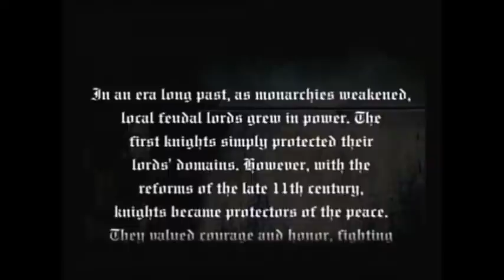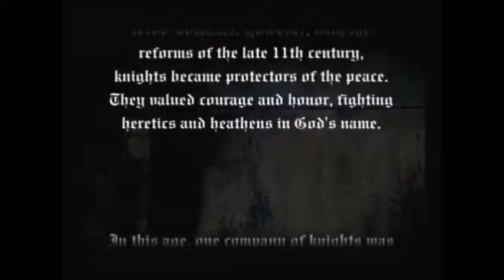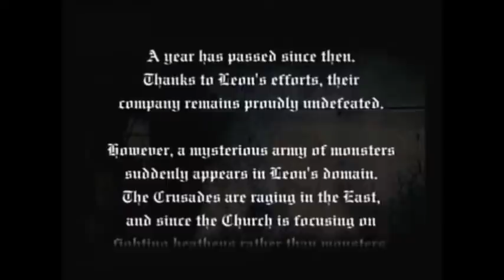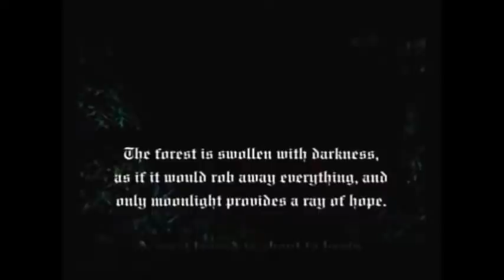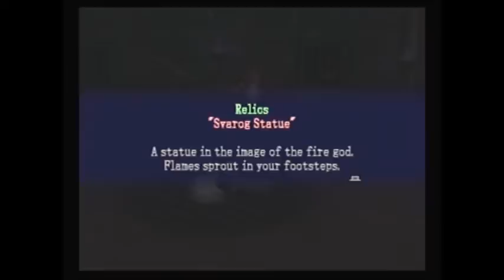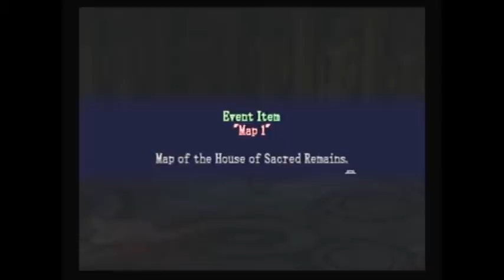Let's Play ~ Castlevania: Lament of Innocence {Episode I - Prelude to the Dark Abyss}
Long story short... girl is kidnapped, so you (Leon Belmont) have to leave the church & go fight the baddies to get her back.  You are given a magic(k) gauntlet and a whip by an alchemist named Rinaldo to get the ball rolling.  This first area is, more or less, a tutorial of sorts.  It shows you how to do things... like jumping & whipping.  Things you should know how to do already.  You also get your first relic, the Svarog Statue (flames sprout in footsteps) & are shown how the MP system works.  Then off to the Castle Entrance Warp Room.